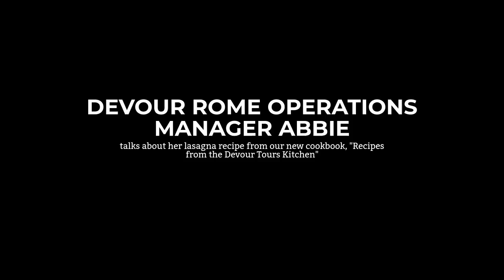Devour Rome Operations Manager Abbie talks about her lasagna recipe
We've created a cookbook that celebrates European cuisine at its very best, with recipes sourced from our staff, guides and tour partners. Here's Abbie, our operations manager for Devour Rome, sharing why she contributed her lasagna recipe. Check it out in our new digital cookbook, "Recipes from the Devour Tours Kitchen"!